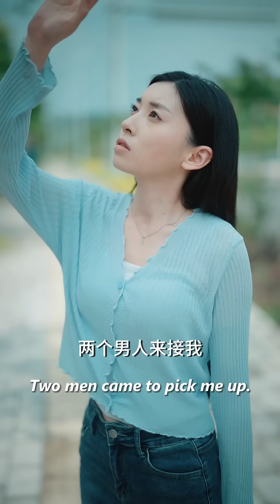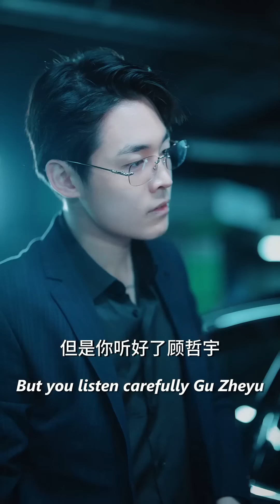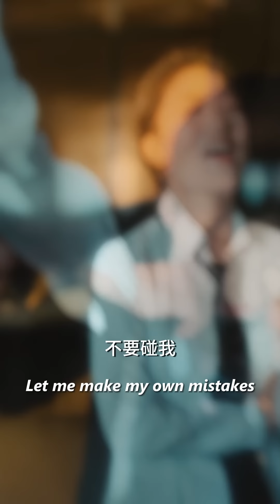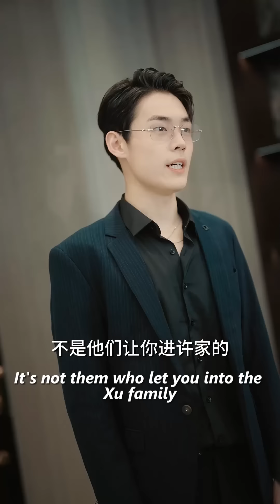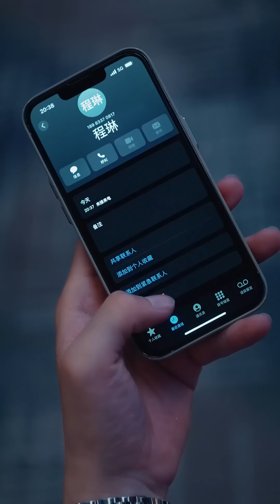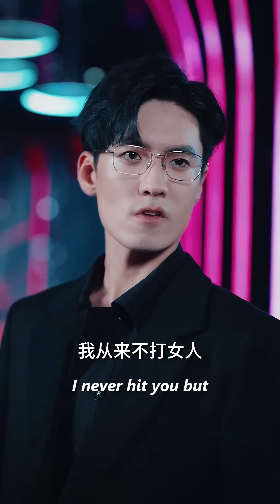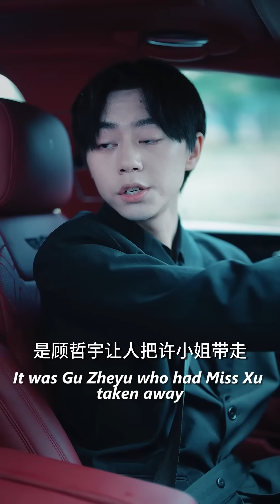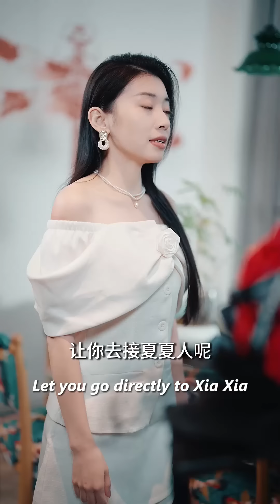[MULTISUB]博宣新劇✨一場欺騙，讓曾愛我的棄我如幣履，一次招惹，從此吃飯有人喂天冷有人暖，那個帝國以殘暴狠戾聞名的顧總，成了她最大的避風港#短剧